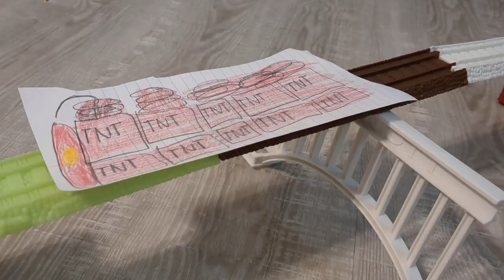Sandi Dinan Toy Story 3 Opening / Train Robbery Remake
Hey everyone! I'm back with another video. Sorry I was late because I was busy with stuff. I told you yesterday that I could come up with another Toy Story scene. I decided to make this one even better compared to my 2 old Toy Story 3 train chase remakes. I present to you the opening scene with the train robbery remake with more detail in it! I decided to do this my own way so that I could impress more people to make them feel happy. I hope you like it. I'm not deleting this video because I made this one the best and I don't want to waste and upset people by deleting videos. My 2 old Toy Story train remakes went terrible back in 2019 and 2022. Sally was Jessie because of the roles not matching properly. She's Bo Peep for now on. I even have my own Toy Story storyline back and put together again.

Cast:
Lightning McQueen as Woody.
Gordon as Mr. Potato Head.
Emily as Mrs. Potato Head.
Cruz Ramirez as Jessie.
Toby as Bullseye.
The Piston Cup Grand Racers as the trolls.
The 3 Troublesome Trucks as the aliens.
Mater as Buzz Lightyear.

Anyway, this is only it for this opening scene for what I said in the description back then for not making the barrel of monkeys scene included. I'm sorry it's still not happening because of my choices and the quality of work going on. I even have the same train and cars from the old 2022 version. I made this clear and foreshadowing that this video will have more likes, views, and more impressment.

I did my best on making this. Don't insult my hard work. We have different remakes coming. Lightning McQueen and Toy Story are owned by Mattel Creators, Disney, and Pixar. This is only one remake of Toy Story 3 Opening scene and I won't be making anymore Toy Story 3 Opening scene remakes. I'll think of more Toy Story scenes in the future.